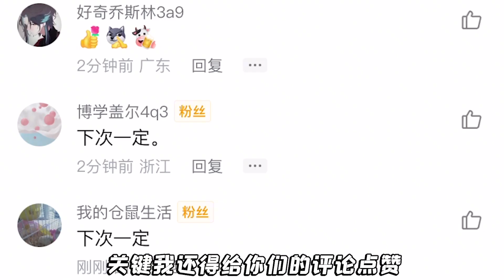解鎖躺平發育隱藏皮膚？嘎子進遊戲偷狗，炸彈人轟炸獵夢者！